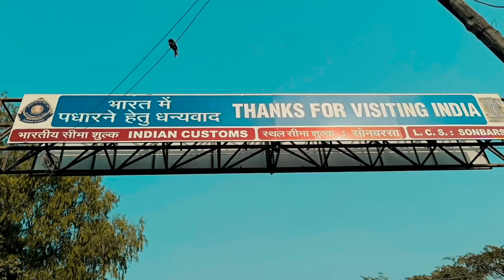INDIA🇮🇳 TO NEPAL🇳🇵| PART - 1 | ADVENTURES TRIP | CINEMATIC VIDEO ⛰️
Liggi Song by - @ritvizji
Inova - Desert by - @freemusicwave
Believer by - @VensAdams

SO GUYZ IF YOU ENJOY THE VIDEO